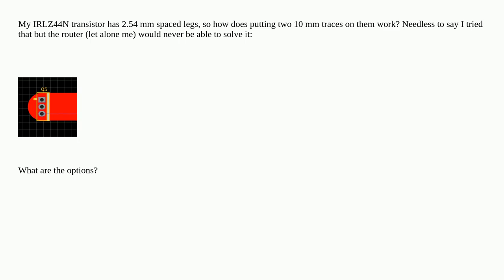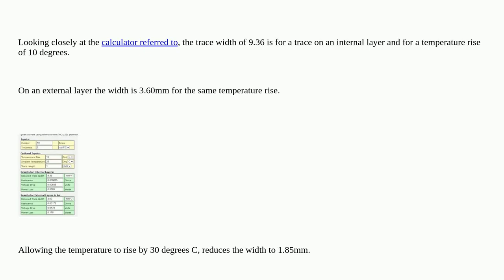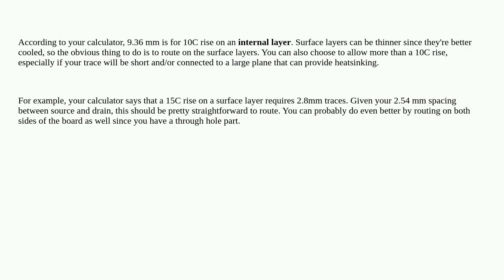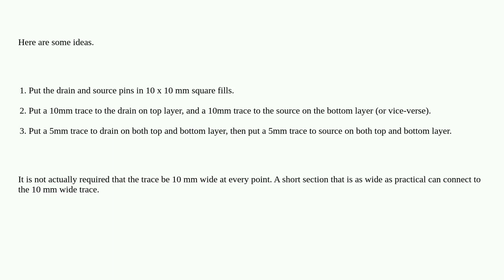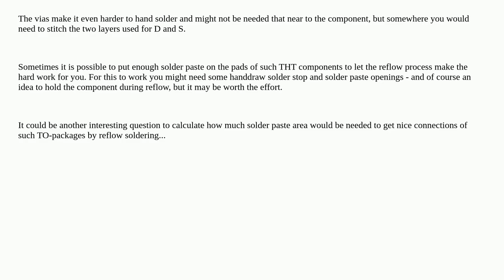How do high current paths work in PCB design?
A special thanks goes out to the community

  trace high-current pcb-design